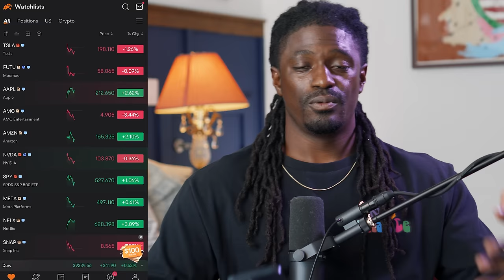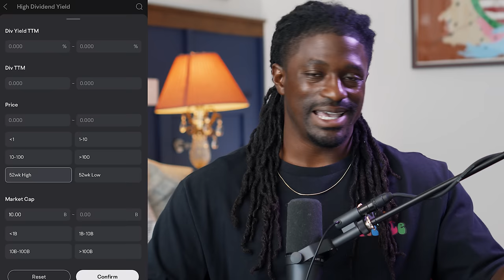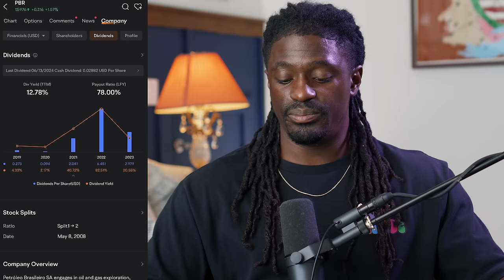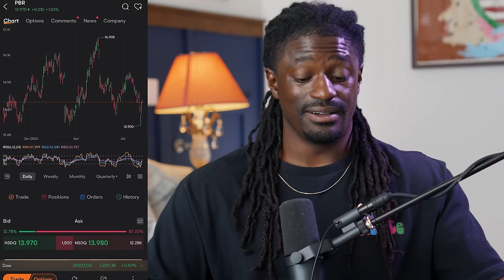$1000 Per Month 3 Dividend Stocks - How To Maximize Growth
► LIMITED TIME: Open a Webull account and deposit $100 can get up to 12 free stocks